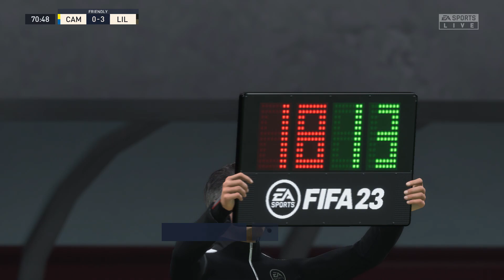FIFA 23 | SC Cambuur vs Lille - Club Friendly | Gameplay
This video is the gameplay of SC Cambuur vs Lille | FIFA 23 | Club Friendly